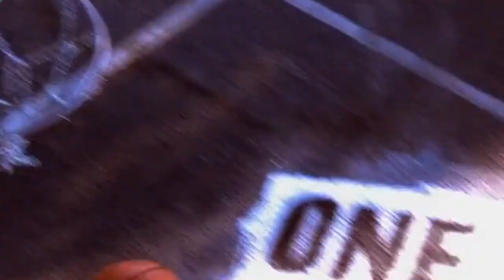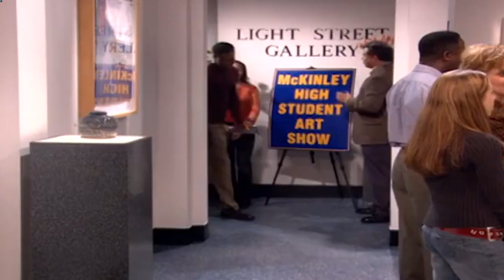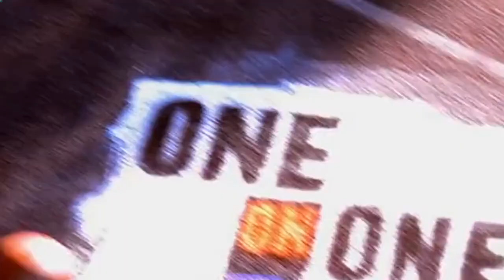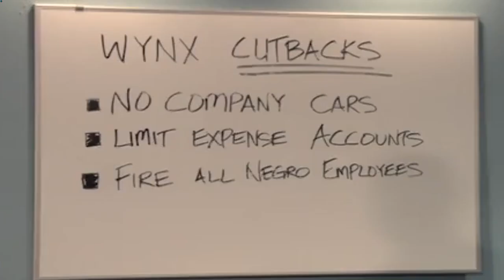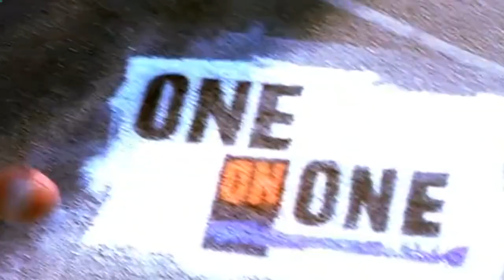🅽🅴🆆 One On One Full HD 🌸 🌸 Pop Art 03 🌸 🌸 🅽🅴🆆 One On One Full HD